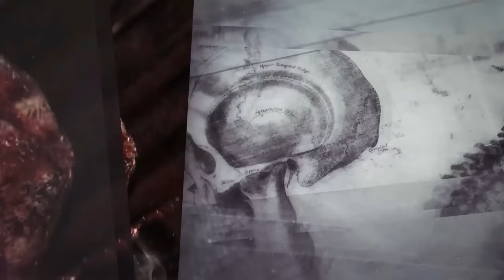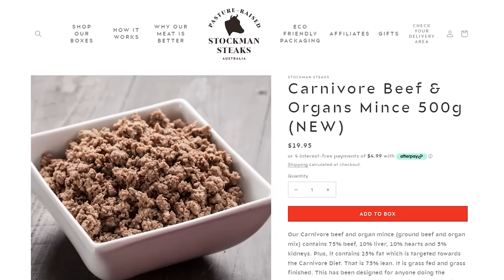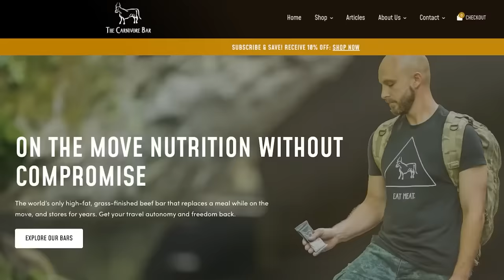🔴 They Normalized TOXIC FOODS! | Gisele from Hanging with the Browns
✅Stockman Steaks, Australia
Discount link for home delivered frozen grass-fed and grass finished pasture raised meat locally sourced here in Australia!

Join me for this very entertaining episode with Gisele from Hanging with the Browns as we go through her health journey, along with many other funny and heart warming stories.

Gisele "Gie" Brown suffered from many chronic diseases and the consequences of those chronic diseases, most, of not ask of which, were reversed with the Carnivore diet:

Bursitis my first old people disease
Spinal stenosis
Fibromyalgia this affected so many areas on my body
Two bulging discs in my lower back. Lost my mobility in my lower back.
Restless Legs
Urinary tract infections also known as UTI
Sciatica
Vertigo
Develop depression
Diverticulitis
Snoring
Lost my ability to grip on jars
Skin tags
The gastric bypass sleeve
Back injections
Three years of Percocet, 120 a month
Overweight, a.k.a. obese for many years AND I had the gastric bypass sleeve
Afraid to sneeze I had a fear of dislocating my back
I had to roll out of bed from my stomach
Went to the gym seven days a week for six months straight and only lost 10 pounds pre-carnivore